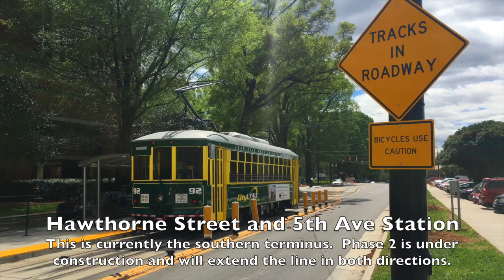Charlotte Light Rail & Streetcar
Charlotte has a small but growing rail system which includes light rail and streetcar.  They intersect in downtown and have extensions under construction.  The Blue Line light rail is 9 miles long and has another 9 miles under construction, due to open in March, 2018.  The streetcar also is being extended.  When Phase 2 opens the old style streetcars will be replaces with modern streetcars.